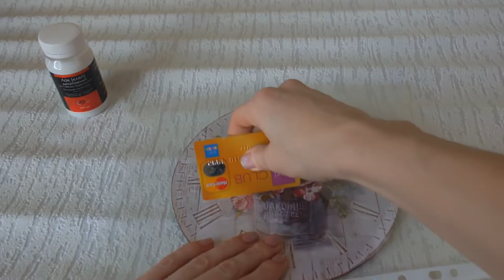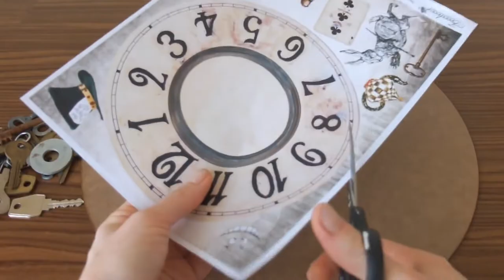Amazing World DIY Clock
Удивительный мир Часы своими руками